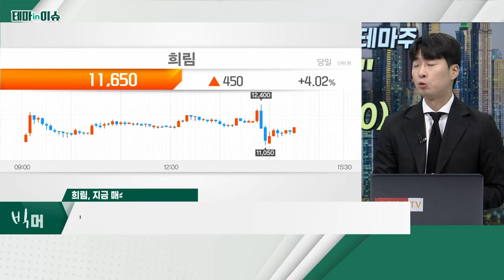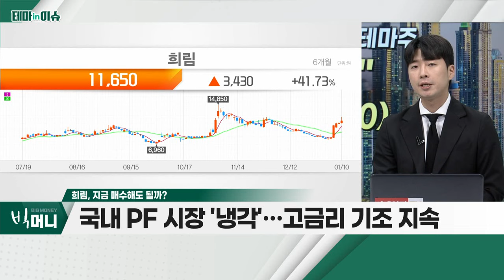희림(037440)... 두바이 '세계 3대 도시' 목표로 1경 원 투자 소식_테마IN이슈 (20230110)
희림(037440)
- 두바이 '세계 3대 도시' 목표로 1경 원 투자 소식
- 상반기 해외 부문, 매출 전년대비 36% 증가
- 정부, 부동산 규제 해제… 재건축ㆍ리모델링 등 수주 기대